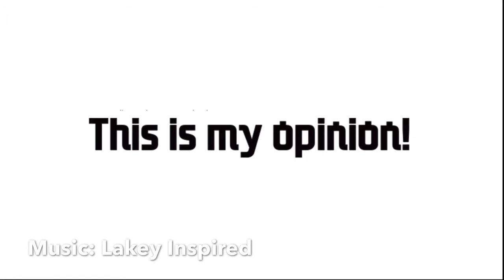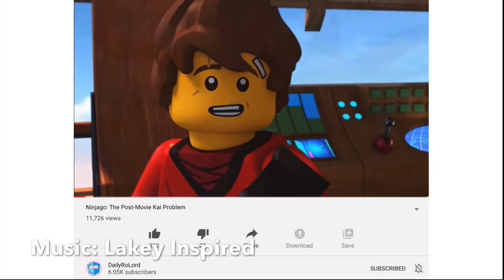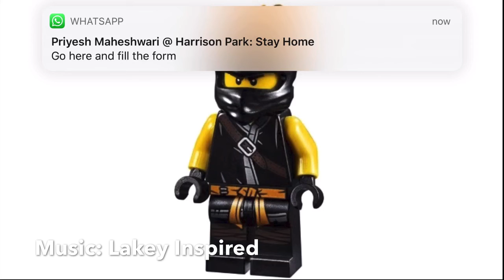LEGO Ninjago: Ninja Ranked! (I don’t hate any of the ninja)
LEGO, the LEGO logo, NINJAGO, the NINJAGO logo, the Minifigure, and the Brick and Knob configuration are trademarks and/or copyrights of the LEGO Group. NINJAGO and all logos, character names and distinctive likenesses thereof are trademarks and/or copyrights of the LEGO Group.

All production credit of the original show goes to the LEGO Group; Wil Film ApS (Pilots-Hands of Time); Xentrix Studios and Wil Film ApS (Sons of Garmadon-March of the Oni); and DHX Media, Ltd./WildBrain (Secrets of the Forbidden Spinjitzu-Prime Empire)

This video is for non-profit purposes only. Please support the official release of the show, music, and sets.

LEGO, the LEGO logo, the Brick and Knob configurations, the Minifigure, DUPLO and LEGOLAND are trademarks of the LEGO Group.